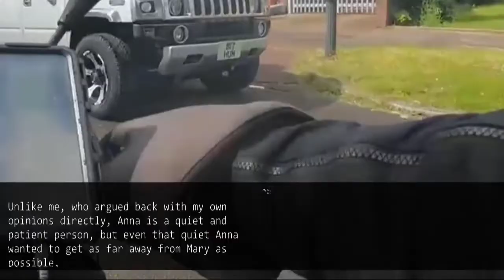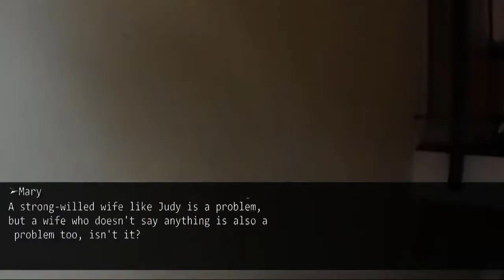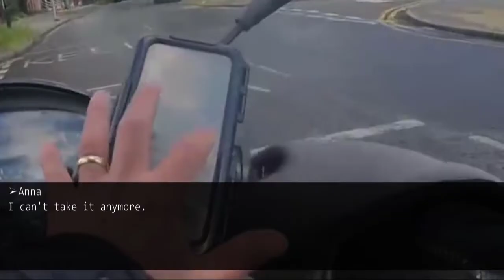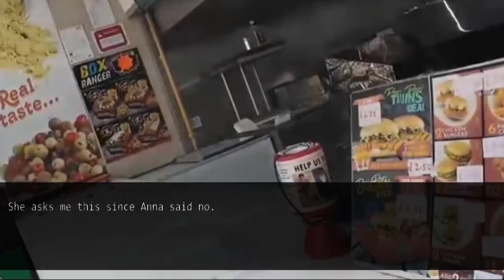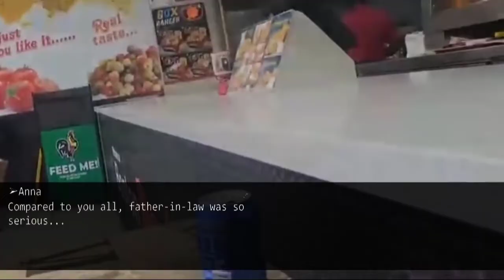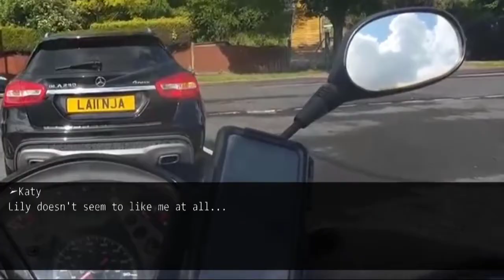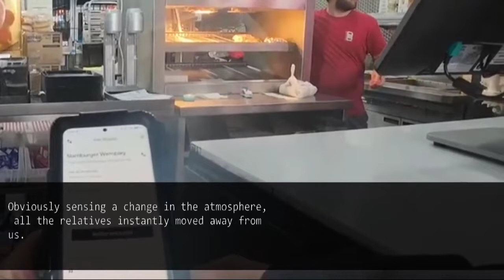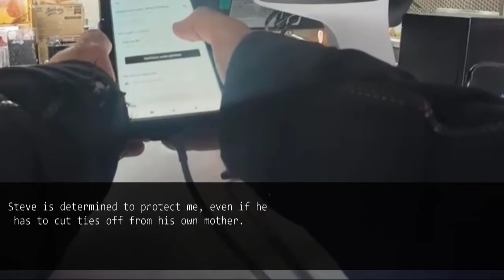My mother-in-law and my husban demands me to live with them, but I refuse and...